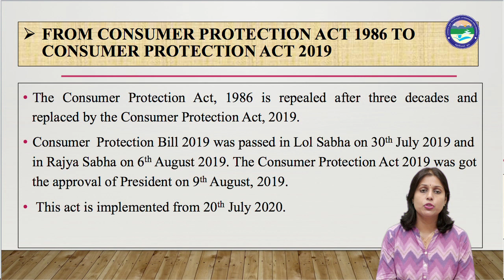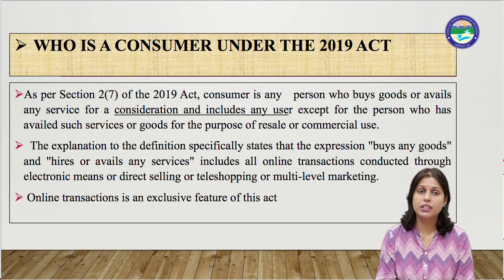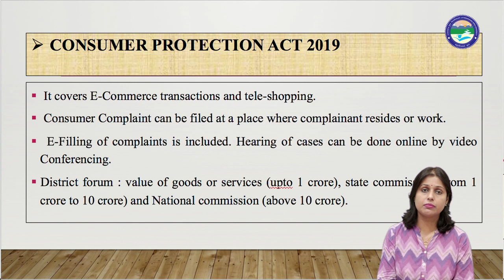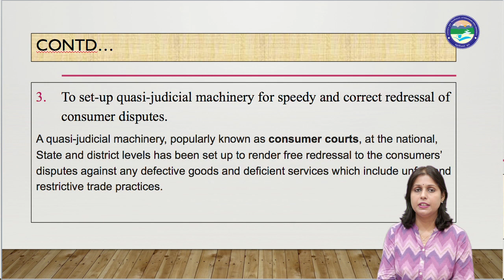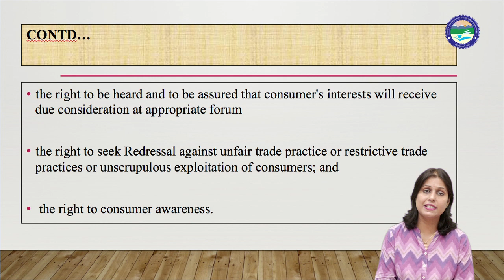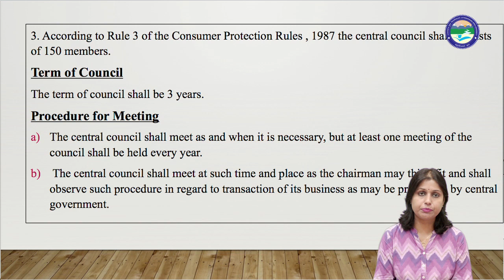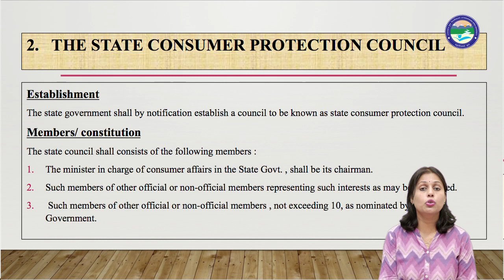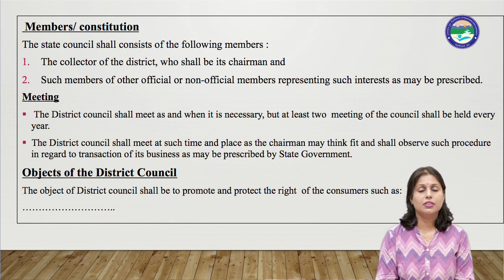Aims & objectives , rights of consumers and Consumer Protection Councils